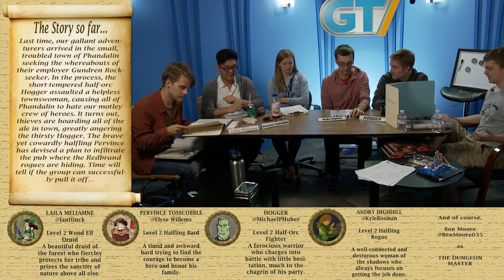Tabletop Adventures: Dungeons & Dragons - Episode 7 Part 1